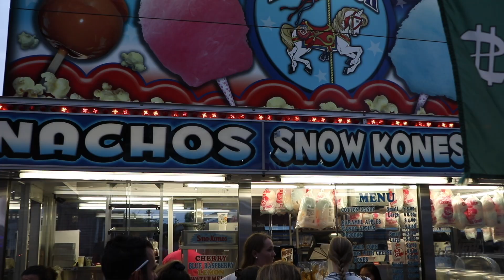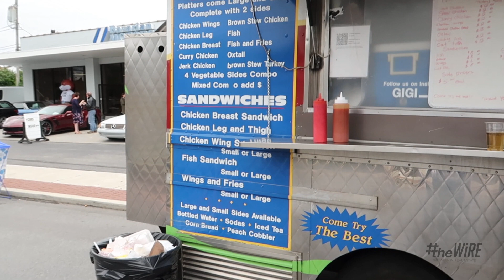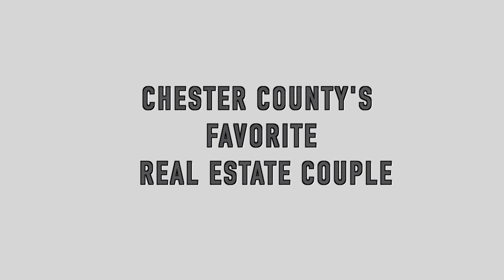Trout Fishing, Soul Food, Devon Horse Show and Why I Still Dig My Own Holes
Doug and Jill Taylor are Pennsylvania Real Estate Agents who are making people happy one home sale at a time. They're also documenting what it's like to live, work and play in Chester County, PA with their web-series theWiRE (The Week in Real Estate.)

In this week’s episode,  we take you to one of our favorite trout streams where we meet Tom Baker a 91 year old sportsman.  We also take you to the Devon Horse Show, drop a sign at our new 3.4 million dollar listing and then we close out the week at the 3rd Annual Food Truck Festival in Kennett Square.

Why? Because real estate is about much more than homes, buildings and land, it’s about the people and the communities where they live, work, and play!

THE GEAR WE USE:
Main Camera & Lens
Mic for Main Camera
Vlog Cam
GoPro Hero 6
4K Drone
Backup Camera
WA Lens
Small Tripod for Main Cam
You need this for the Main Cam Small Tripod
Small Tripod for Vlog Cam
Get the ballhead bundle for this one.
Big Tripod for Main Camera
Lav Mic for iPhone
85mm Lens Bundle
White Balance on a budget
White Balance Professional
Best little on camera light ever

Screenwriting Books
Save The Cat
Save The Cat Strikes Back
Save The Cat Goes To The Movies